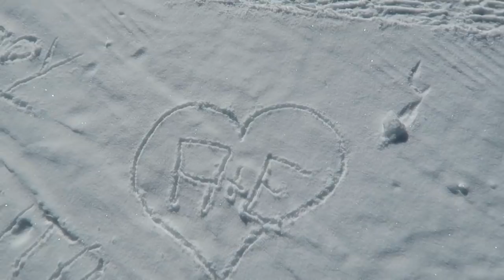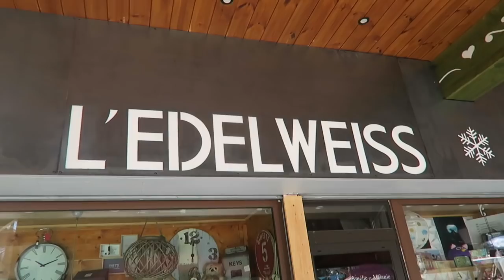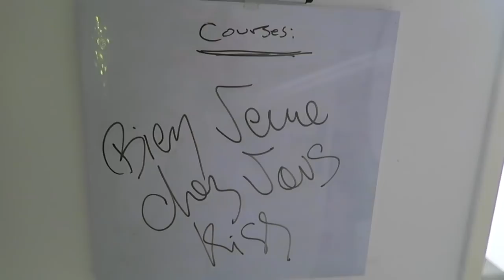VLOGSKI #3 ❄️ J'AI EU MA MARMOTTE !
Troisième et Quatrième jour à Pra-Loup !
Un séjour mémorable !

Notre Hôtel à Pra-Loup :